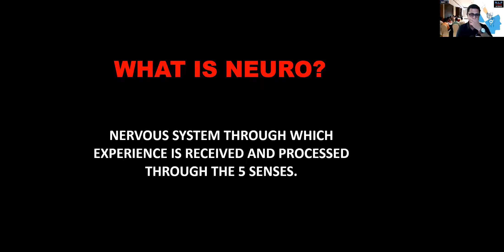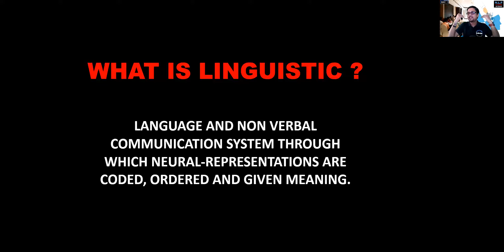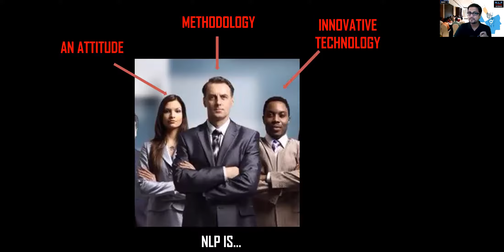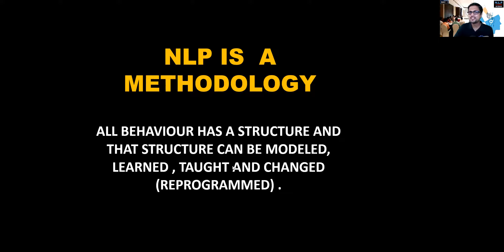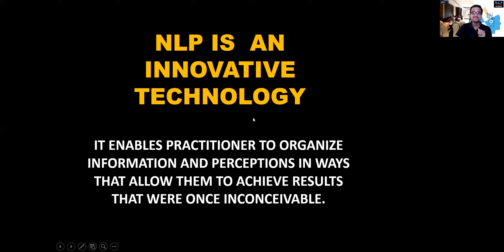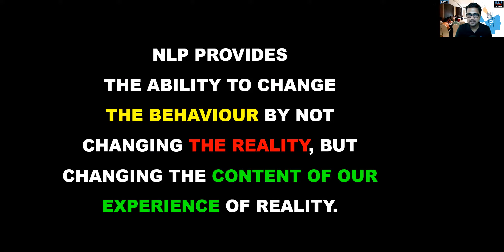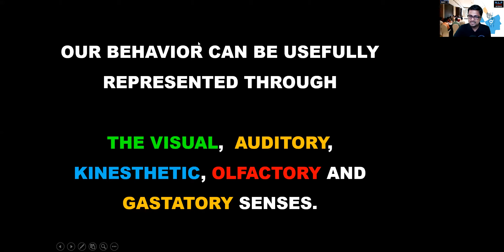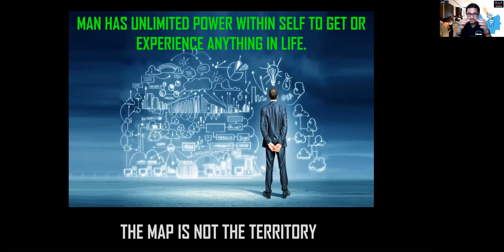Power of Neuro linguistic Programming | Transform life with NLP | Nlp in Hindi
THIS IS THE FIRST VIDEO OF THE NLP IN-DEPTH BLUEPRINT PROGRAM.
If you want to see and learn more, kindly click on the below link.

NLP IN-DEPTH PROGRAM... secrets that experts and top professionals use.

Get results fast with this quick, effective and easy road to the fundamentals of NLP

Includes how to :
🚥 Set goals and projected outcomes
🚥 Communicate effectively
🚥 Break out of destructive thoughts
🚥 Decide body language and establish rapport.
🚥 Heal disease and illness

Get our practical 5 Days Spoken English Workshop and learn how to speak English in just a few days.👇

I have started this channel to motivate the maximum youth who are the powerful tools for the construction of our country. To follow everyone easily, I have selected an easy and effective way of speaking. Hope my talk is reaching many people.

 1.Soft Skills Training like "Communication Skills, How to handle Group Discussion, Interview Techniques, Presentation Skills, Body Language Techniques with practical" etc. for Job Aspirants.

2. Motivation lectures especially how to burst the Stress, Life Coach, NLP techniques, Relaxation, etc. for Trainers, Colleges, Employees, Students, Homemakers, Entrepreneurs, etc.